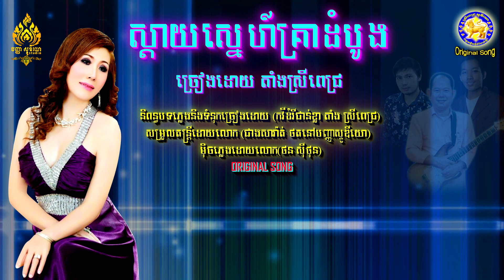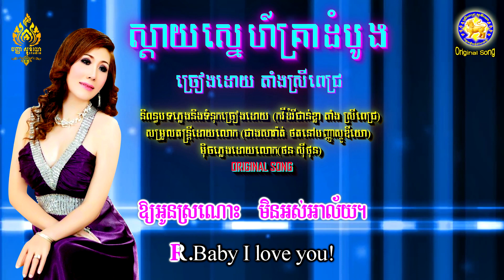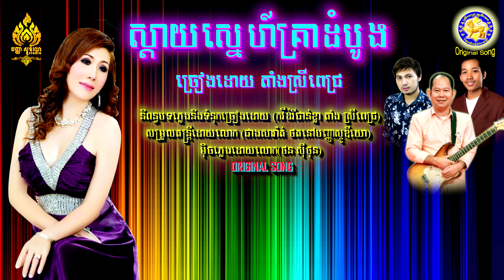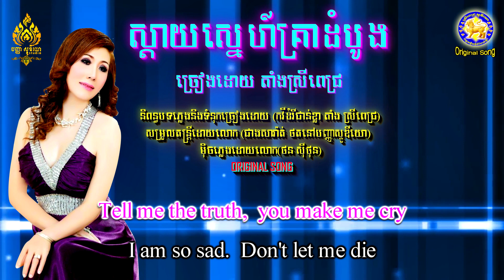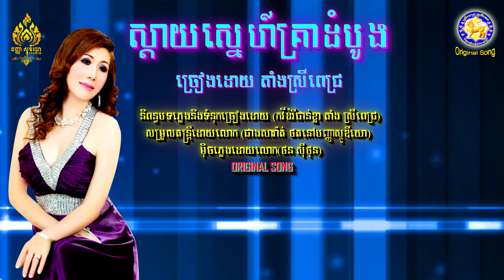ស្ដាយស្នេហ៍គ្រាដំបូង - តាំង ស្រីពេជ្រ Sday Sne Krea Dambong . Original Song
និពន្ធបទភ្លេងនិងទំនុកច្រៀងដោយ (កវីដំរីជាន់ខ្លា តាំង ស្រីពេជ្រ)
សម្រួលតន្រ្តីដោយលោក (ជាងសារ៉ាត់ ថតនៅបញ្ញាស្ទូឌីយោ)
មុិចភ្លេងដោយលោក(ថន សុីថុន) សូមអរគុណដែលជួយគាំទ្រឆានែលយើងខ្ញុំ
សូមរីករាយស្ដាប់កំសាន្ដដោយមេត្រី❤️🙏